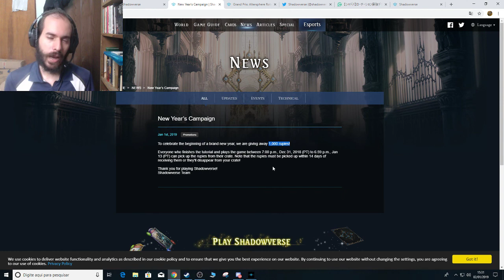Shadowverse - Presente de ano novo - 1.000 rupies - Resgate no seu crate antes que expire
Se eu não me engano esse presente expirava em 14 dias, por via das dúvidas é melhor claimar até o dia 10 de janeiro de 2019

Aproveitei para fazer algumas reflexões sobre o preço do jogo e as mini expansões